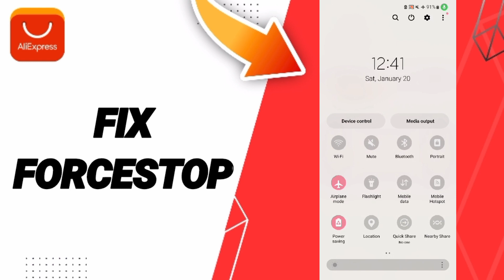How To Fix Forcestop On AliExpress App 2024